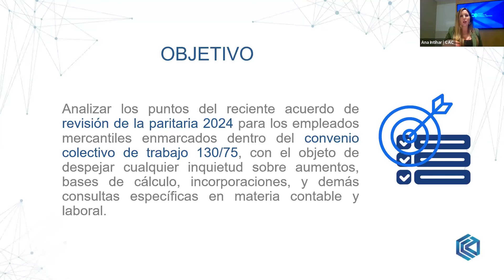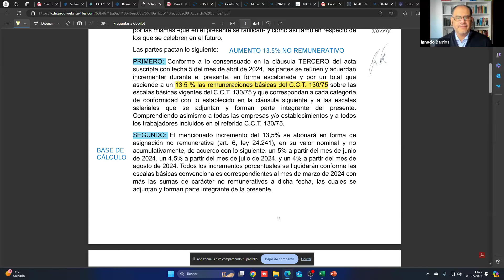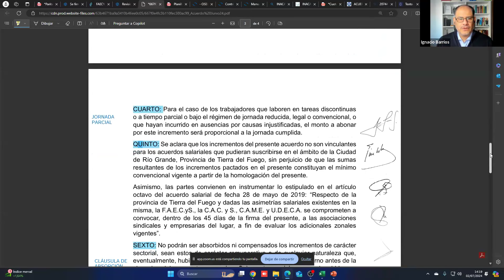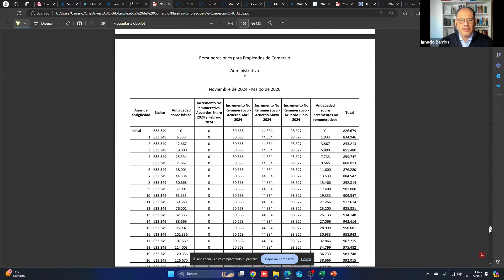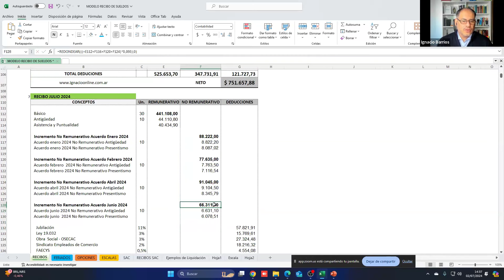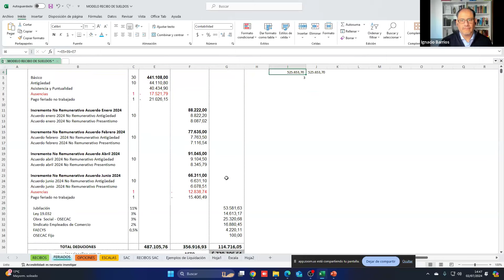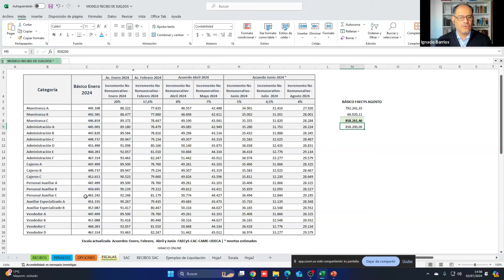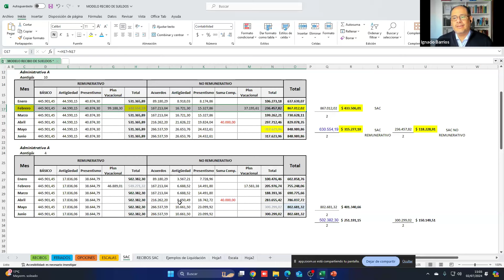Empleados de Comercio | Claves del acuerdo paritario junio/24